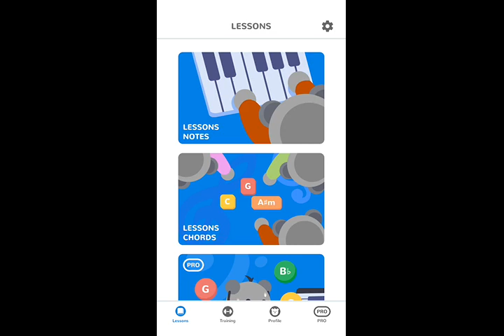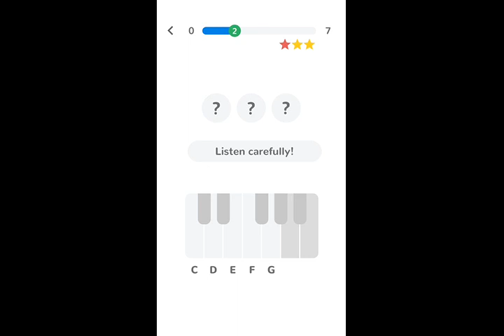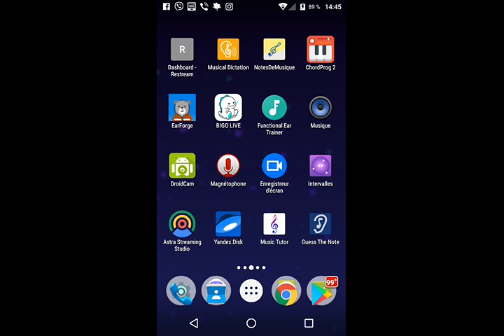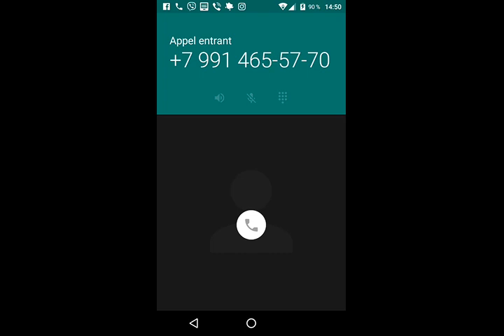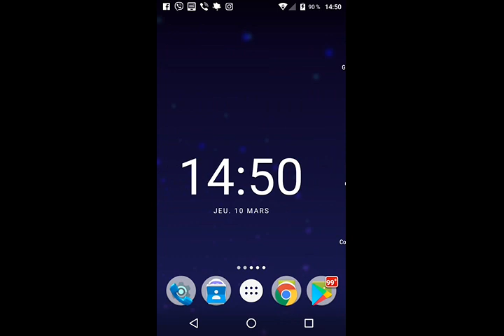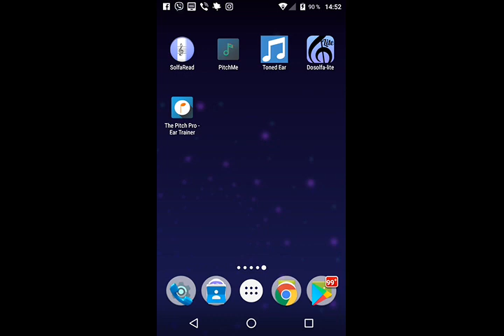Link03.

QIWI- GUBAEVEVGENIYMAR

GUBAEVEVGENIYMAR